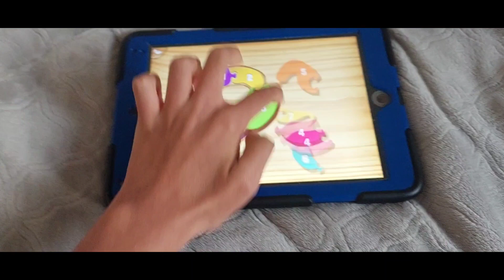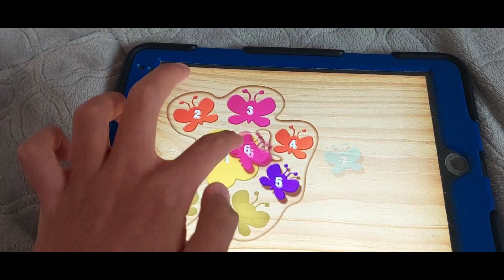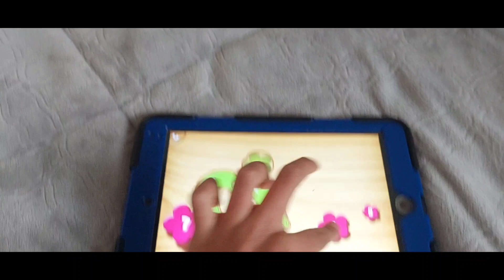3 ביוני 2023(1)